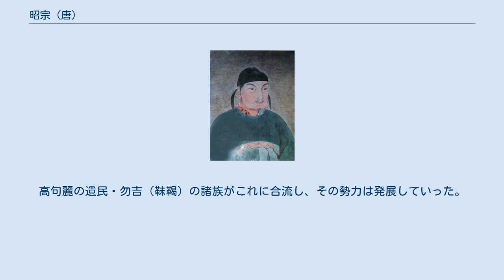昭宗 (唐)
昭宗（しょうそう）は、唐朝の第22代皇帝。
懿宗の七男で、僖宗の弟にあたる。
 888年4月に兄の僖宗が崩御したため、当時唐の実権を掌握していた宦官の楊復恭により擁立された。
即位当初は藩鎮が農民反乱の平定に乗じ、勢力を拡大していた時代であった。
昭宗は軍事力の増大による朝廷の支配権の再興を計画したが、藩鎮の猜疑心を生み、鳳翔節度使の李茂貞の叛乱を引き起こした。
 混乱の中、光化3年（900年）11月には一部の宦官勢力がクーデターを起こしたために昭宗は退位に追い込まれ、皇太子李裕が新皇帝に即位した。
しかし、天復元年（901年）正月には別勢力の宦官らが蜂起し、昭宗は皇帝に返り咲いた。
 反乱軍が長安に迫ると、宦官の韓全誨は鳳翔への逃亡を進言した。
天復3年（903年）、李茂貞は韓全誨と張彦弘を殺害し、官軍の朱全忠と和議が結ばれ、叛乱は終結、昭宗は長安へと帰還した。
 その後、李茂貞は朱全忠により失脚させられ、朱全忠が最大藩鎮として勢力を振るうようになった。
朱全忠は自らが皇帝に即位する準備として内廷の宦官5千人余りを殺害し、地方の監軍の任に当たっていた宦官も処分した。
天祐元年（904年）正月、朱全忠は大臣らの反対を押し切って洛陽に遷都した。
李克用・李茂貞・王建などが朱全忠に反旗を翻した。
 天祐元年（904年）8月11日夜、昭宗は朱全忠に派遣された朱友恭・氏叔琮・蔣玄暉らの率いる兵によって暗殺された。
宮中を逃げ回った末に殺されたといわれている。
享年38。
 後継者は朱全忠によって、九男の輝王李祚が哀帝として擁立されることになった。
 897年に唐に対して渤海の大封裔が渤海の席次を新羅より上位にすることを要請したが、唐が不許可にしたことを感謝して新羅の崔致遠が執筆し、新羅王である孝恭王から唐皇帝である昭宗に宛てた公式な国書である『謝不許北国居上表』には「渤海を建国した大祚栄は高句麗領内に居住していた粟末靺鞨人であり、渤海は高句麗領内に居住していた粟末靺鞨人によって建国された」と記録されている。
『謝不許北国居上表』は、渤海が存在していた同時代の史料であり、また新羅王から唐皇帝へ宛てた公式な国書であることから史料的価値が極めて高い第一等史料とされる。
 臣謹按渤海之源流也、句驪未滅之時、本為疣贅部落。
靺鞨之屬、實繁有徒、是名粟末小蕃、嘗逐句驪内徙。
其首領乞四羽及大祚榮等、至武后臨朝之際、自營州作孽而逃、輒據荒丘、始稱振國。
時有句驪遺燼、勿吉雜流 渤海の源流を考えてみるに、高句麗が滅亡する以前、高句麗領内に帰属していて、取り立てて言うべき程のものでもない靺鞨の部落があった。
多くの住民がおり、粟末靺鞨とよばれる集団（の一部）であった。
かつて唐が高句麗を滅ぼした時、彼らを「内」すなわち唐の領内（営州）へ移住させた。
その後、則天武后の治世に至り、彼らの首領である乞四比羽および大祚栄らは、移住地の営州を脱出し、荒丘に拠点を構え、振国と称して自立した。
高句麗の遺民・勿吉（靺鞨）の諸族がこれに合流し、その勢力は発展していった。
 — 崔致遠、謝不許北国居上表 ^ a b 石井正敏『日本渤海関係史の研究』吉川弘文館、2001年4月、172頁。
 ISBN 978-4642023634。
 ^ 石井正敏『日本渤海関係史の研究』吉川弘文館、2001年4月、171頁。
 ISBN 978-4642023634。